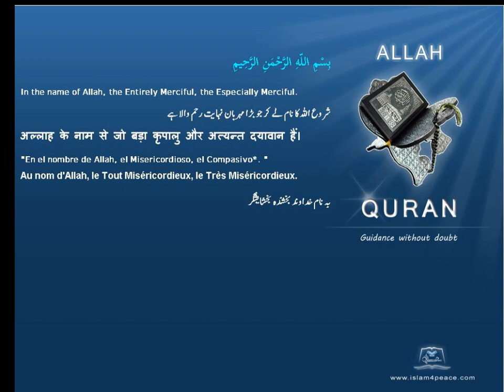Quran Chinese with Arabic 110 النصر An Nasr Divine SupportMedinan Islam4Peace com